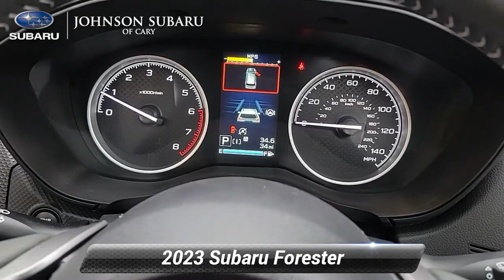New 2023 Subaru Forester Limited, Cary, NC SB45910